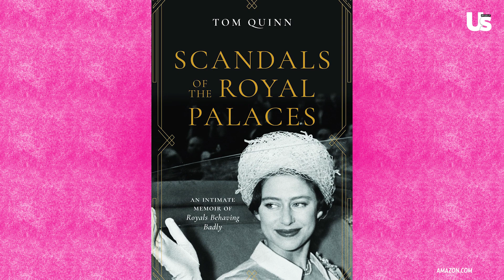Royal Family Scandals & How It Affects The Family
Prince Harry Reacts To Joe Rogan Spotify Drama & Prince William Upset Over Security Drama | Royally Us

Adele On Prince Harry vs Prince William & Queen Elizabeth II Health Update Kept Hidden? | Royally Us

Prince Harry To Skip Event For Princess Diana & Prince William On New Award Show | Royally Us